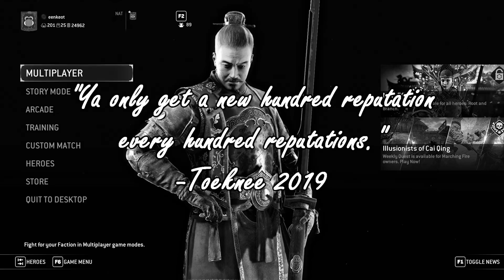FOR HONOR - REPUTATION 200!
Hey guys, so I guess I hit reputation 200 so that called for me making a video. It only took me  like 3 years but I am finally there.